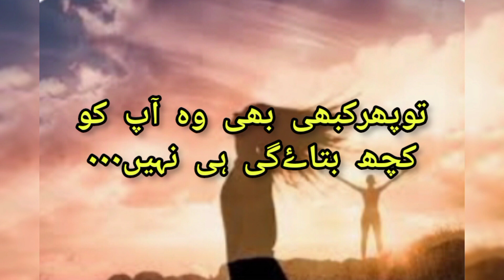Aurat ki Mazbooti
motivated and heart touching true lines for women